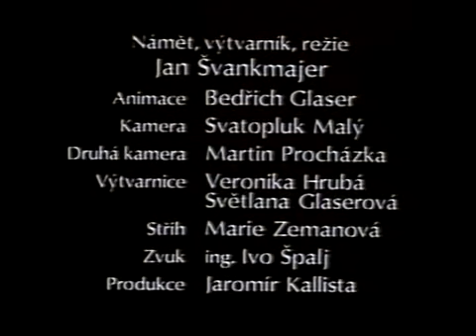Meat Love Svankmajer 1989